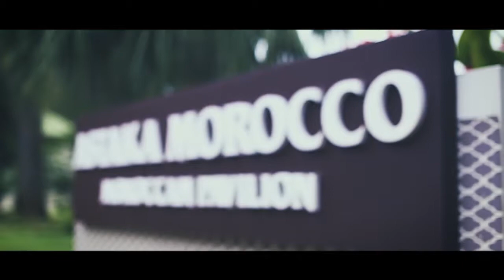Selamat Hari Raya 2017